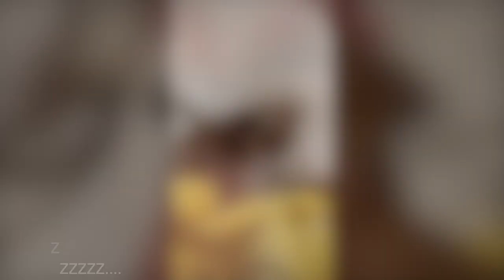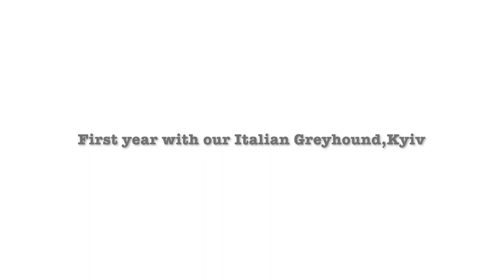A first year in the Life of an Italian Greyhound.イタリアングレイハウンドとの最初の一年。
Happy Italian Greyhound!
イタグレとの最初の一年

Unique, heartwarming and fun videos introduced by a Japanese dancer who lives in Switzerland. スイスに住む日本人ダンサーのユニークで楽しい心の温まるビデオ